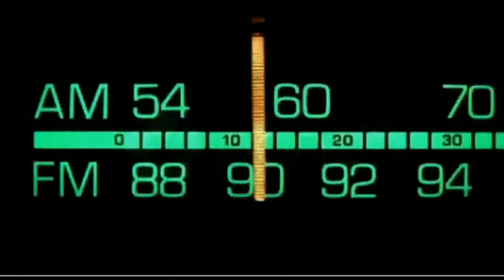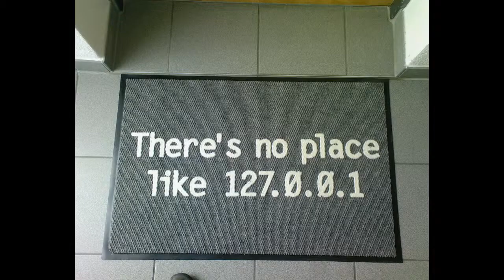Dr. Bill - The Computer Curmudgeon - Dr. Bill.TV - 193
"THE TIRED DOCTOR EDITION" OF DR. BILL.TV NETCAST #193 - Time Warner fail rant part 2! They are changing Superman's costume, is RIM doomed? 100th anniversary of IBM, 18,000 BioWare accounts hacked, Green Lantern movie epicness! LibreOffice 3.3.3-Final is ready, as is 3.4, GSotW: AnchorFree HotSpot Shield